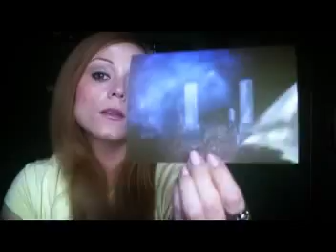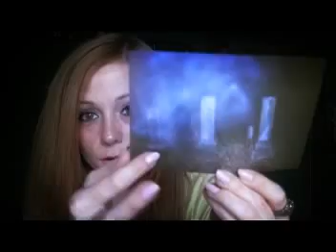Haunted Graveyard: Herbert's Grave Ghost Story